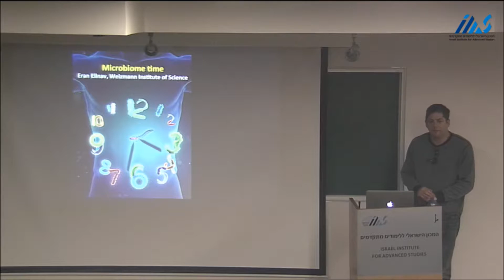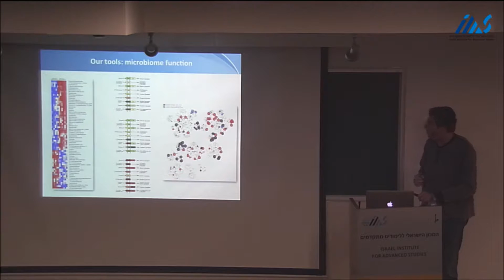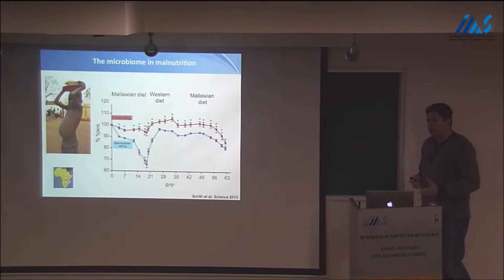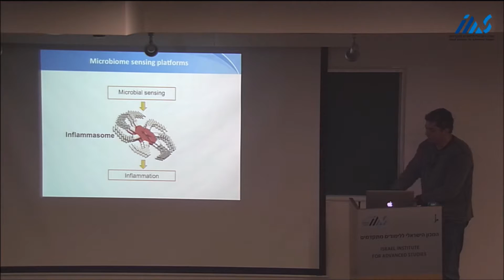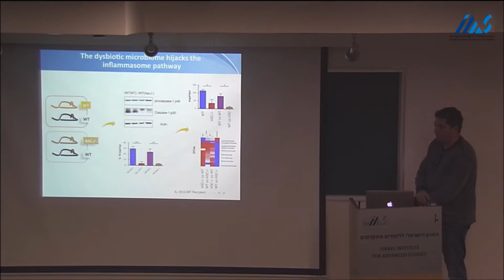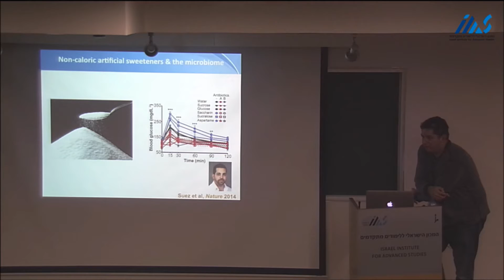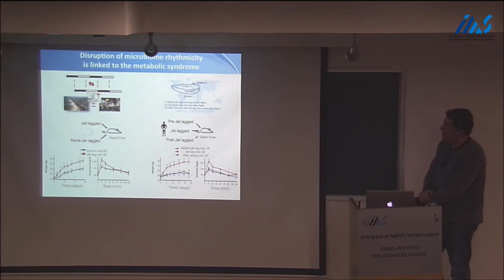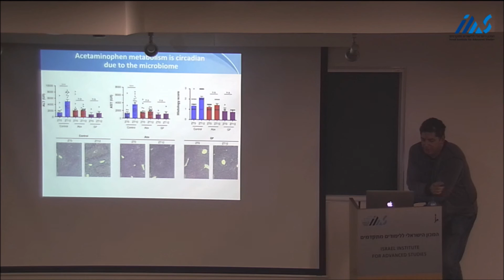Eran Elinav - Host microbiome interactions in health and disease